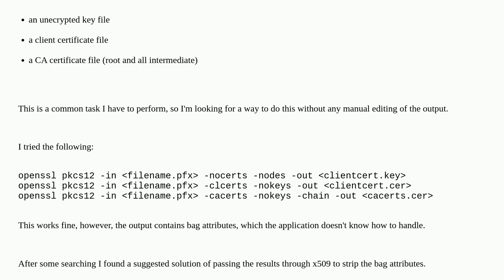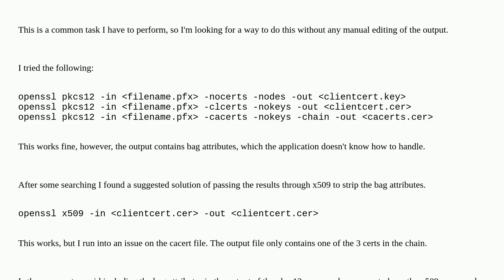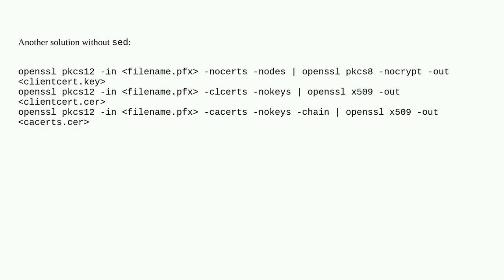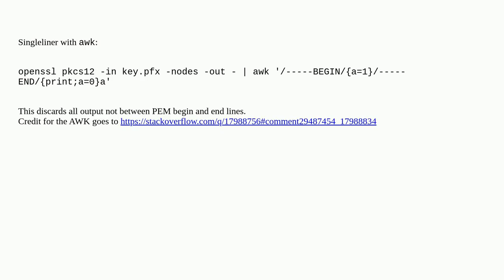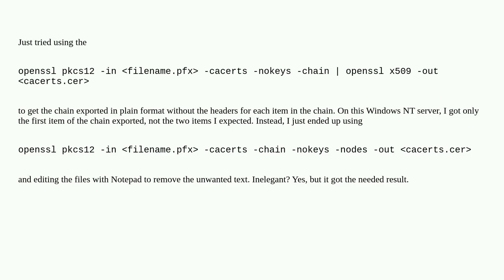Unix: How to export CA certificate chain from PFX in PEM format without bag attributes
How to export CA certificate chain from PFX in PEM format without bag attributes

A special thanks goes out to the community

  openssl certificates